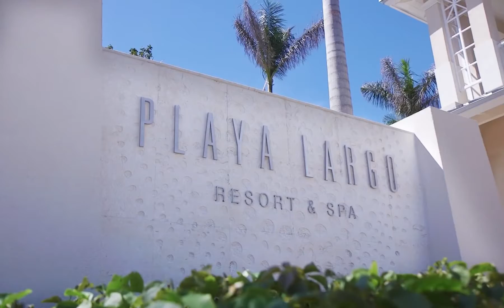Arias Executive Council - Day 1